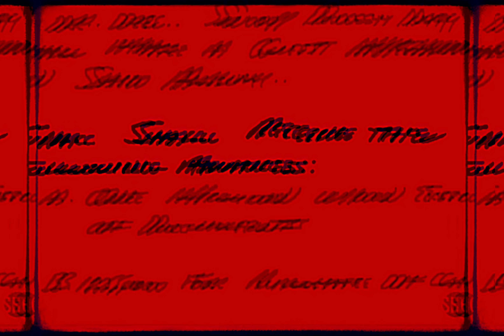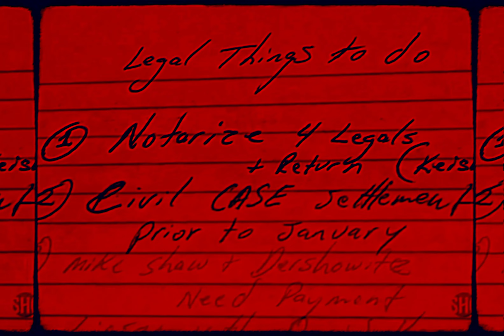2Pac - Heartz Of Men (Bass Instrumental)(OG Vibe)[High Definition Remastered] 4K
Heartz of Men - 2Pac (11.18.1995)

DJ Quik provides 2Pac with a G-Funk beat cut from the same cloth as the productions from his 1995 album Safe + Sound, released approximately one year before All Eyez On Me. Quik also cuts in samples from Richard Pryor’s comedy albums That Nigger’s Crazy and Is it Something I Said. Quik said the following regarding the creation of this track:

"Tupac was venting. He was vexed about something he wanted to speak about and my job as the producer is to lay down the musical bed so he can be most comfortable getting that shit out of his system. And I think that’s what we accomplished. A driving, angry beat to match his driving, angry delivery.
Pac was a consummate artist. ‘Pac would really think first before he wrote. He would become a part of the song. Almost as if he knew the shit would last forever. He was that meticulous about the way he wrote to certain tracks. My thing with that record was that, as tight as Tupac was – he’s legendary – I still had to be the producer and check what I didn’t like and how we could make that record near perfect, if we couldn’t make it perfect. I had to be stern with him on some things, but for the most part, it was like he was a ghost. It was like, “You’re not supposed to be here.” He was there in the flesh.
We’d get into it every now and then. He’d be like, “Fuck Quik, why you gotta be so hard on me with the backgrounds?” I’m like. “If you make them perfect, they’ll always be perfect. But if you just slouch, they’re gonna suck forever.”

Written By: 2Pac, DJ Quik, Prince, Fuzzy Haskins, George Clinton, Bootsy Collins & Bernie Worrell
Publisher: Controversy Music, Bridgeport Music, Joshua’s Dream, Interscope Pearl Music, Warner-Tamerlane Publishing Corp., Way 2 Quik, Indigo, Inc., Warner Music Group & PolyGram
Label: Interscope Records & Death Row Records
Mixing Engineer: DJ Quik & Carlos Warlick
Engineer: Carlos Warlick
Assistant Engineer: Mike Geiser
Mastering Engineer: Brian Gardner
Recorded At: Can-Am Studios (Tarzana, CA)
Release Date: February 13, 1996
Samples: The Back Down by Richard Pryor, Nigger With a Seizure by Richard Pryor, You're Gettin' a Little Too Smart by Detroit Emeralds, Up for the Down Stroke by Fred Wesley & The Horny Horns & Darling Nikki by Prince and the Revolution